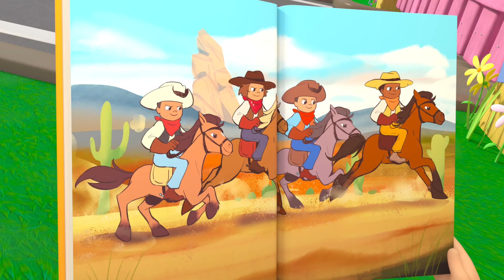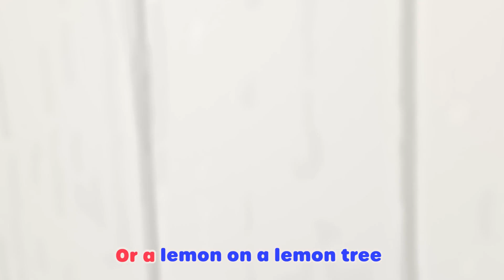The Teamwork Song | Lellobee City Farm | Kids Cartoons | MOONBUG KIDS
Sing the Teamwork song and find out what our Lellobee City Farm friends are doing together!

Episode List:
00:00 The Teamwork Song
02:05 Swimming Pool Splashes!
04:00 Wheels On The Bus
06:00 Easter bunny hop
07:59 No Monsters Scared Of The Dark
09:58 We are going on an egg hunt
11:57 Shake the Apple Tree
13:56 Old Macdonald
15:51  Lellobee lullaby
17:53 Fruity Ice Cream Song
19:50 Earth day
21:49 Salad Salsa
23:49  Going to the hospital
25:48 Reading
27:47 Bath Song
29:47 Heads, Shoulders, Knees and toes
31:45 Trick Or Treat
33:39 Recycle Stomp
35:39 Yes Yes Vegetables Song - Healthy Habits!
37:35 Father's Day
39:35 Holiday Party
41:35 Be a Bee Dance
43:36 Caterpillar Butterfly song
45:34 Yoga
47:33 Bedtime Song
49:31 ABC Song - Learn Phonics
51:33 The Christmas Parade
53:35 You Can Ride A Bike
55:36 Do The Skeleton Dance - Halloween Special
57:34 Painting the barn song